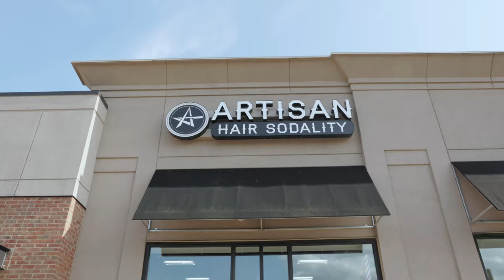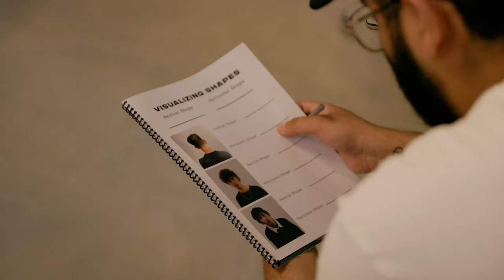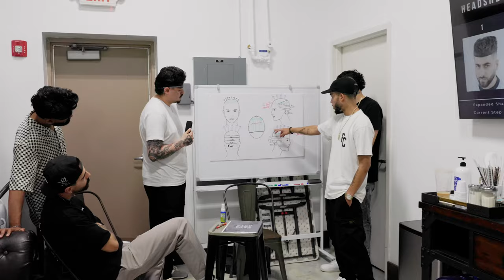Day In The Life Of A Travelling Barber ll Chicago Vlog #1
Today's episode, we take a flight to Chicago from our hometown of Toronto, for a private class hosted by Jesse & Jessica where we take 40 students through a look & learn with a private workshop of 2 days that follows. Here is a day the life of a travelling barber.

Lets us know in the comments down below what styles you would like to see next!

FOLLOW MY CAMERA MAN

Magic clipper
Babyliss FX
Babyliss Foil
Dyson Hairdryer